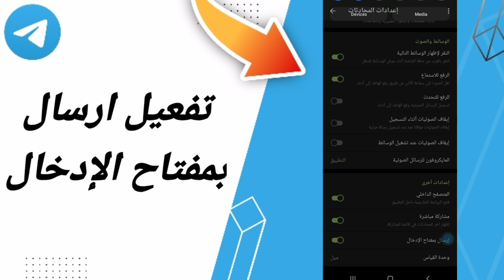كيفية طريقة تفعيل وتشغيل ارسال بمفتاح الإدخال على تطبيق تيليجرام Telegram